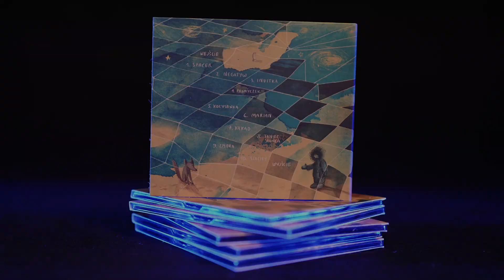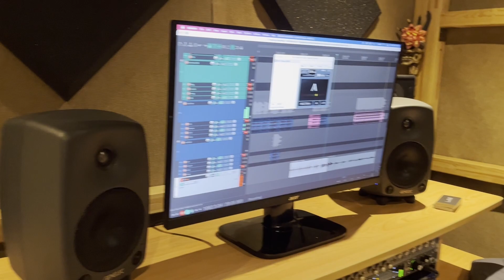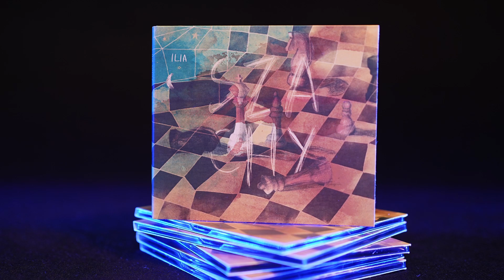Wywiad rzeka ILIA płyta "Szachy"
Wspomnienia z produkcji trzeciego albumu ILIA "Szachy"

Słowa: ToTiKi
Muzyka: zespół ILIA
Nagrania i miks: Lunar Sounds - Kuba Malinowski
Mastering: Cherry Note - Karol Wiśniewski
Grafika: mocnebrandy.pl - Łukasz Kaczmarek
Wideo: Puddle Video

Zespół ILIA
ToTiKi - wokal, gitara
Paula Majewska - gitara basowa
Robert Jechanowski - perkusja
Tomasz Jodłowski - saksofon
Piotr Wojtera - gitara

11.2023